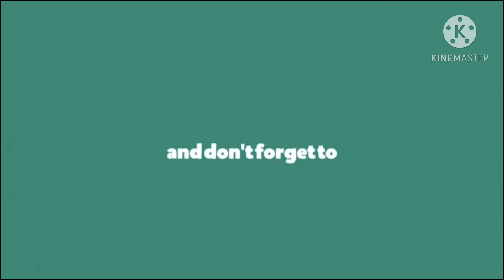New Intro Garden update 12/11/2020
New Intro & the Garden